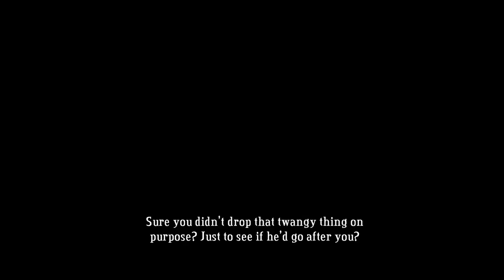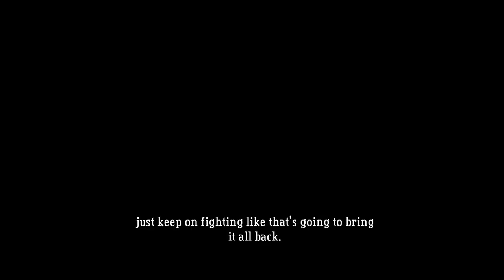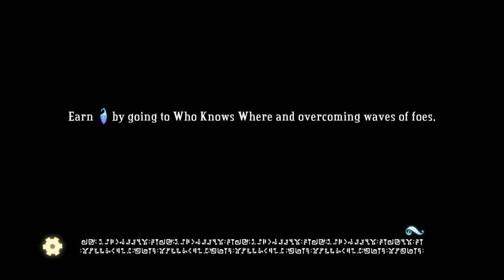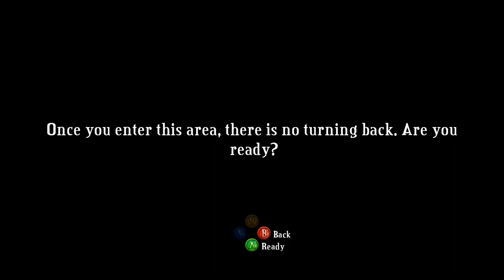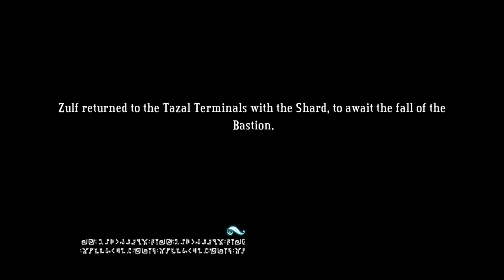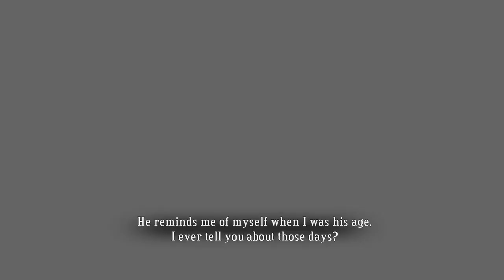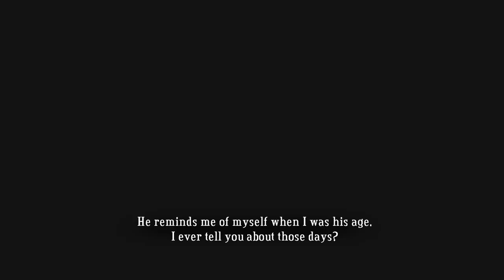Bastion Gameplay Walkthrough - Part 9 The End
Let's Play Bastion on PC with Super Brian Games. Episode 9

PC Build Specs:
Corsair H115i Pro CPU Cooler
MSI Z370 Gaming Pro
EVGA SSC GTX 1060 6GB
Corsair Vengeance 16GB DDR4 3000Mhz